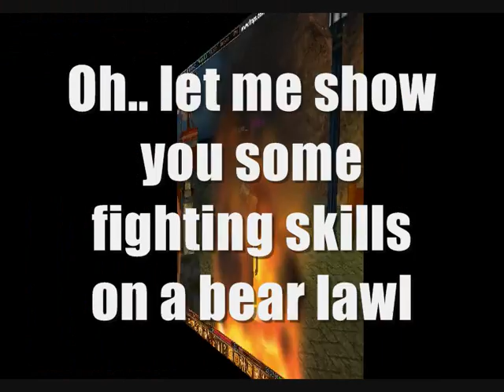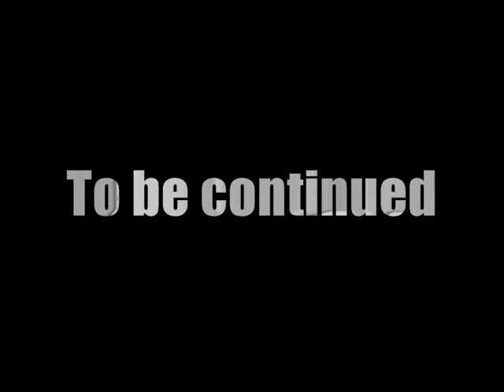Eternal lands Gameplay Part 2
This is just some gamplay of me playing Eternal lands.
It is not a Montage.

This Video shows you how to play eternal lands and is meant for people that search for Mmorpg's and for the people that just started.

Eternal Lands (also known as EL among players) is a free to play multiplayer online role-playing game (MMORPG) initially created by Radu Privantu in 2002. Pre-alpha version was launched for public on February 13, 2003.

The game client has been written in C using OpenGL and SDL.

Eternal Lands' outstanding difference from other role-playing games is that there are no character classes, that is, your character is not tied to a certain profession or certain racial attributes. Every character can basically do everything the others can do. Background, attributes and profession can be developed during gameplay and changed or amended anytime.

Character building:

Players begin play by selecting the race, name and appearance of their character. Skills, abilities and alignments are automatically given their initial values. There are six races available; Humans, elves, dwarves, gnomes, orchans (half-orcs) and Draegoni (dragon-men).[2] The latter three races are pay-to-play races; in order to play a character which is one of these races, you have to donate money to the game.

Eternal Lands does not have fixed character classes, and it is possible for any player to improve any of the 12 skills in game